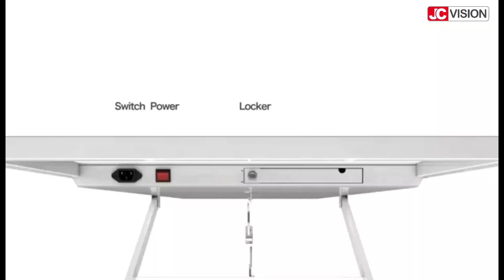JCVISION PORTABLE ADVERTISING DISPLAY